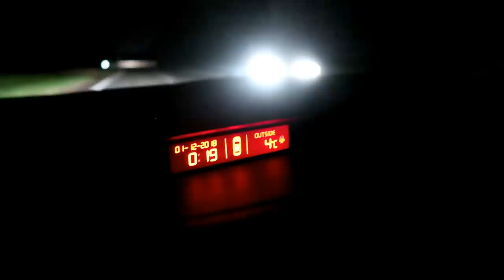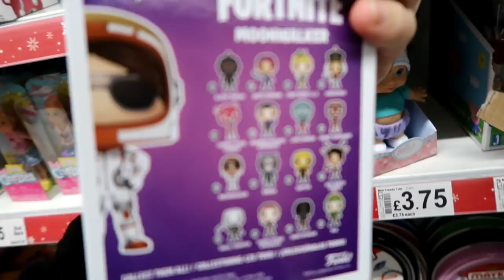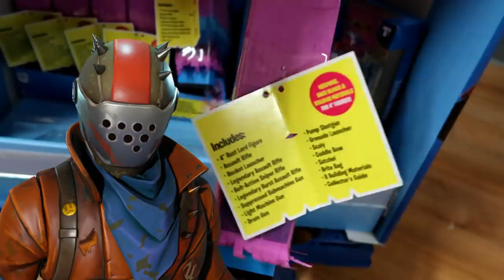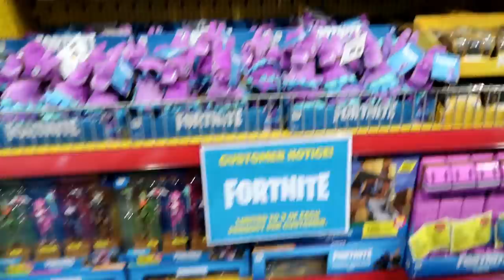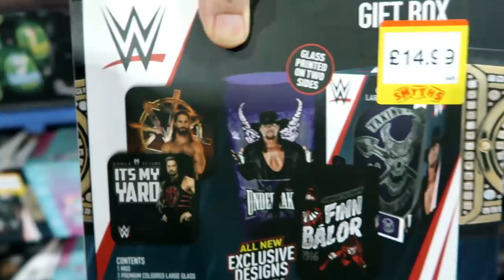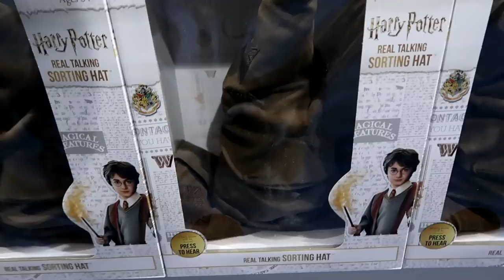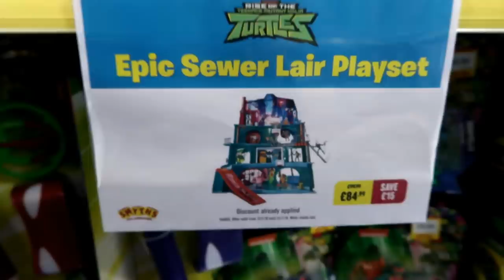FORTNITE TOY HUNT!!! Hunting new Fortnite Figures By Jazwares!!!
Fortnite toy hunt as we hunt for the new Fortnite figures by Jazwares
These went on sale at midnight and so i was amongst the first Fortnite toy hunters to get my hands on these brand new Fortnite action figures.
This Fortnite toy hunt includes the Fortnite Squad mode 4 pack, Fortnite turbo builder set, Fortnite Llama Drama Loot Pinata, Omega Early Game survival kit figure, Carbide solo mode figure, Raptor solo mode figure, Teknique solo mode figure, Drift solo mode figure, Bandolier solo mode figure, Fortnite Llama Loot plush plus the six Fortnite loot collectable chests.
This is a lot of Fortnite fun.